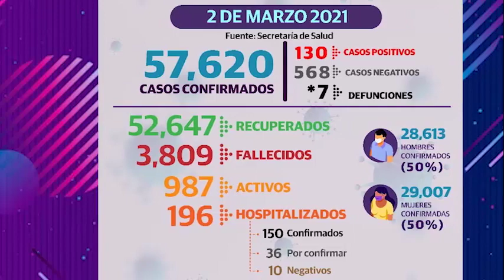LasMásLeídas de Telereportaje del 02 de marzo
🔴 Suprema Corte invalida parcialmente la 'Ley Garrote'

🔴 Asuntos jurídicos señala que no comparten decisión de la SCJN

🔴 Diputados hablan del futuro electoral en Tabasco... con micrófono abierto

🔴 "Ya estoy poniéndome en forma macaneando", dice López obrador